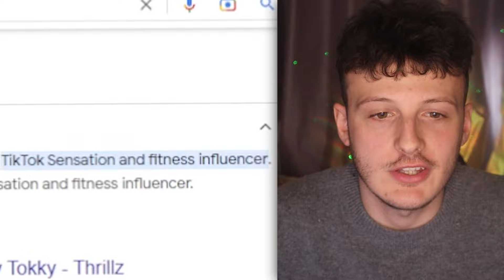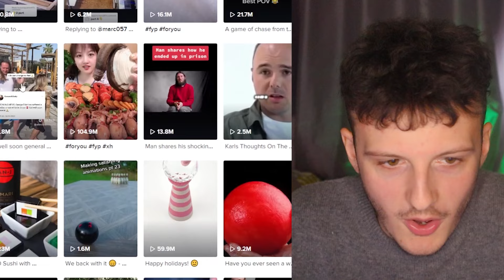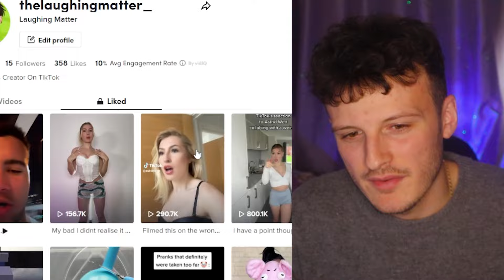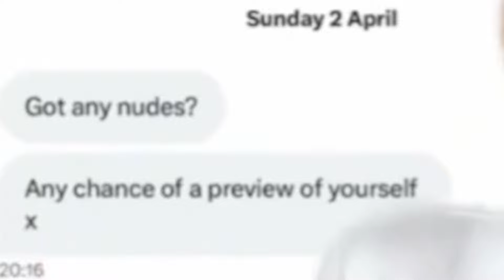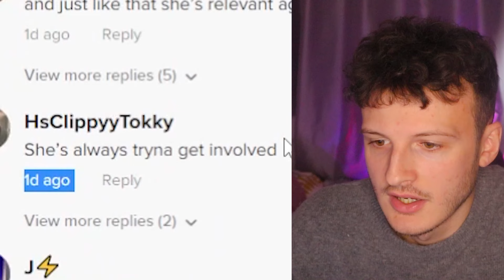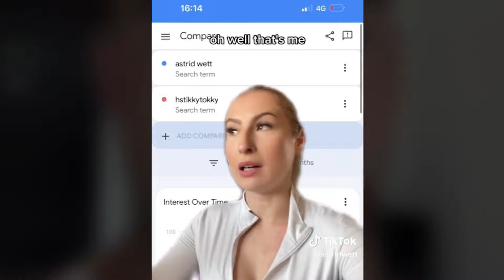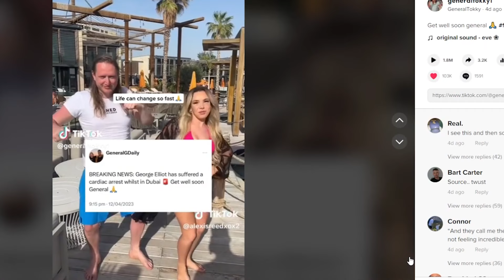HsTikkyTokky's Friend Is Weird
HsTickyTockys Friend Is Weird

Follow These or I Will Cry